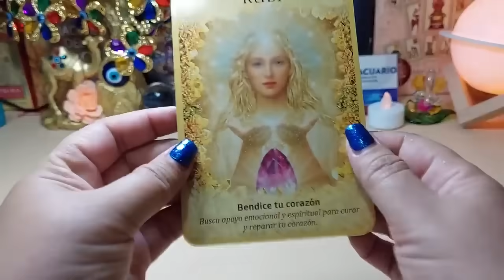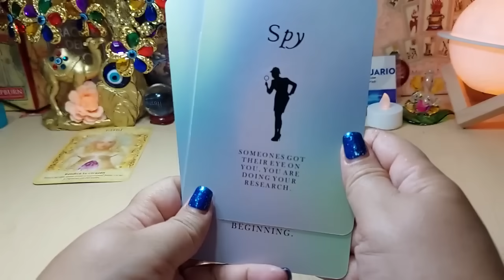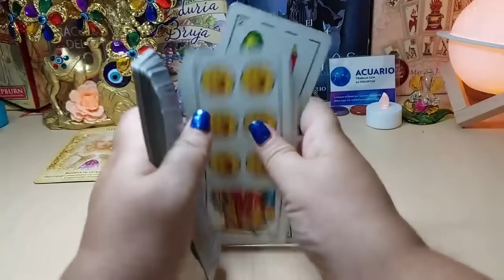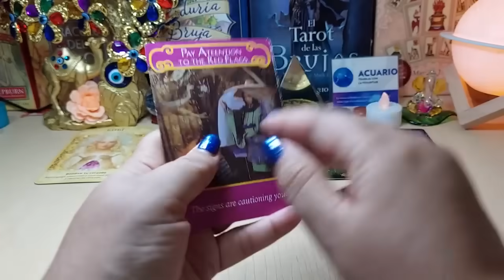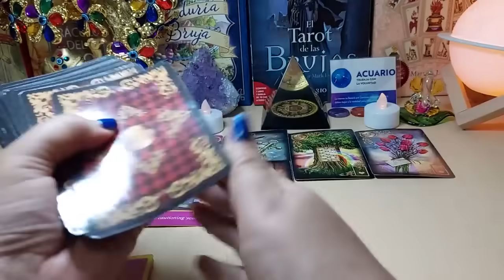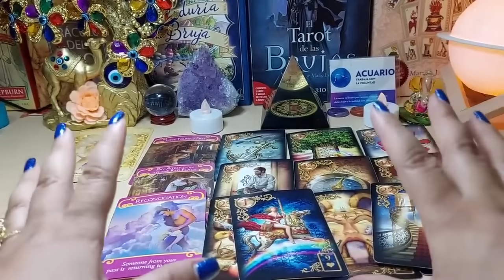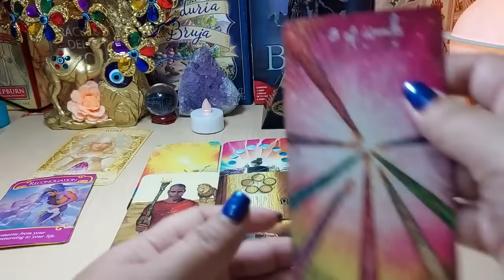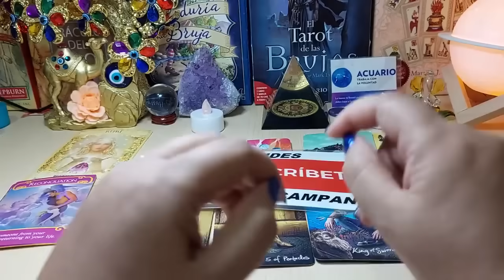😮ACUARIO ♒TU SOLEDAD SE ACABA ESTA SEMANA💗🧭 CON ESTA PERSONA💋👇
TIRADA SEMANAL, SOLTEROS SIN COMPROMISO, SOLTEROS CON PERSONA DE INTERÉS, AMOR Y TRABAJO PARA ESTA SEMANA.